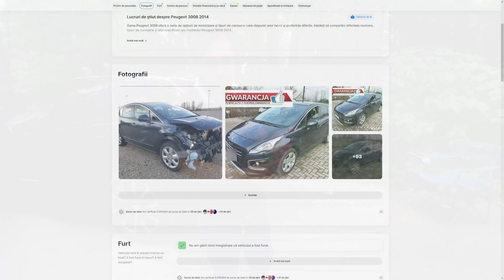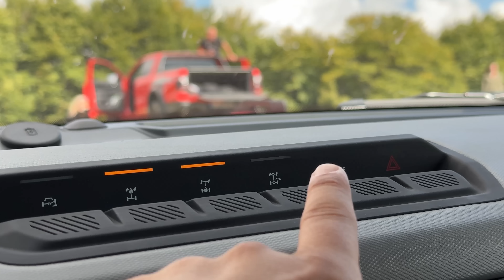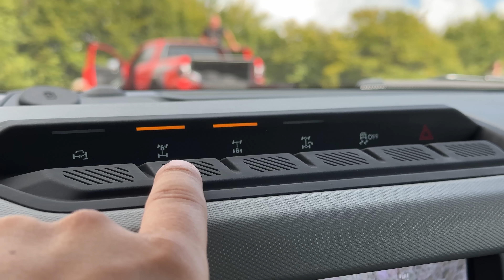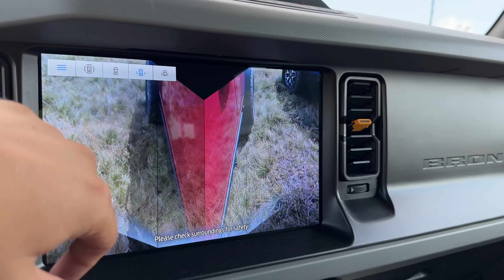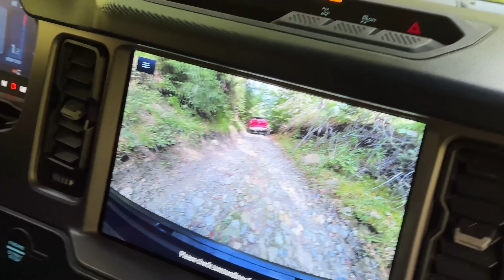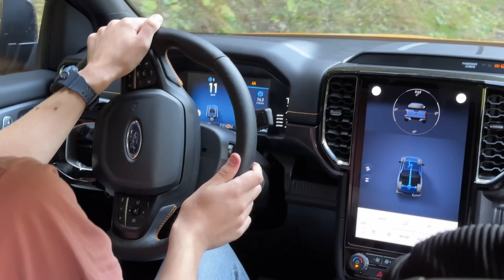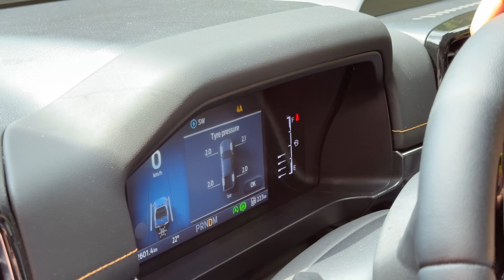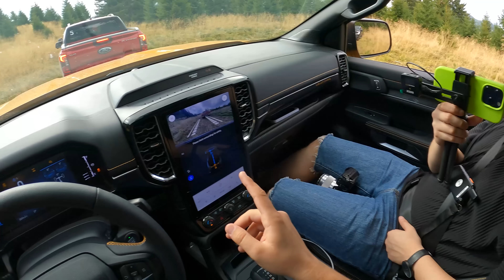Să te văd cu DUSTER-ul pe aici! Am dus NOUL FORD BRONCO 2.7 V6 în OFF-ROAD, bate BMW X5 în MUNȚI?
2. Fă o comandă de piese auto de la Piese Auto Moreni!
3. Când comanzi MENȚIONEAZĂ că te înscrii la CONCURSUL MAȘINI CU LUCI POPA!